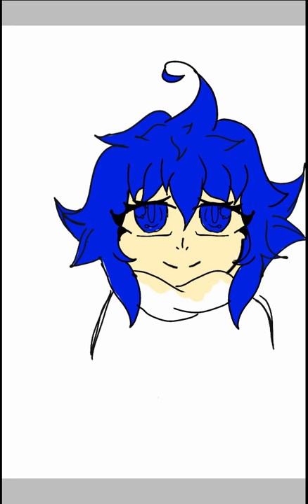Glass Face {SPEEDPAINT}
Hi guys sorry i havn't been uploading i had to do somethings, but im here so i hope you like this video and i want to thank all of you for subscribing to my channel I'm very thankful😄😄😄.

I hope you guys like you subscribe to my channel in the next video I will shout out do a shout-out if you want a shout-out will have to subscribe like and comment.BYE GUYS✋✋✋

ROBLOX =catcmgcare27G8
Animo , Snapchat,Tictok = Cmg27G8